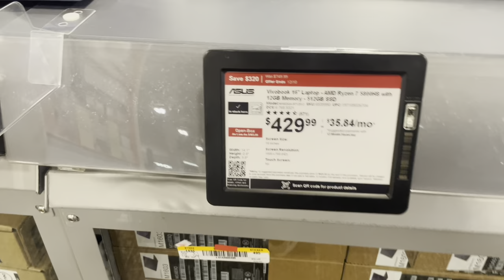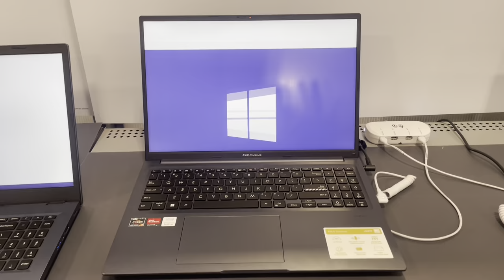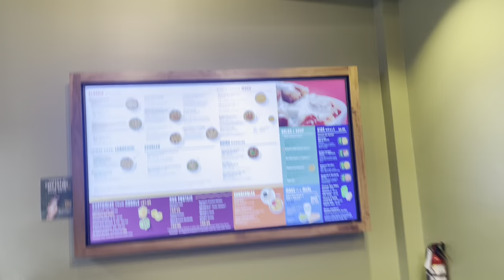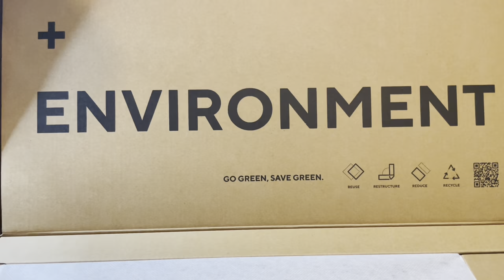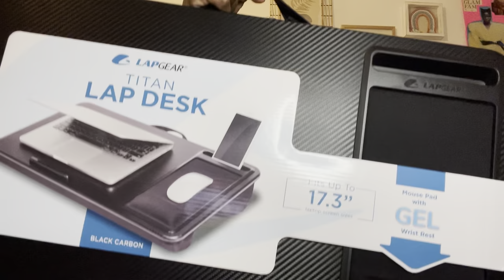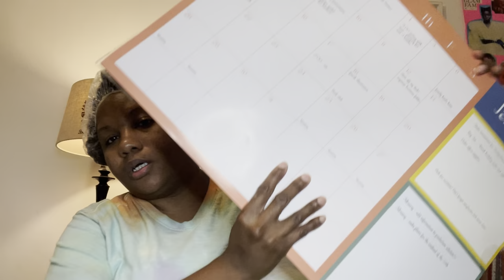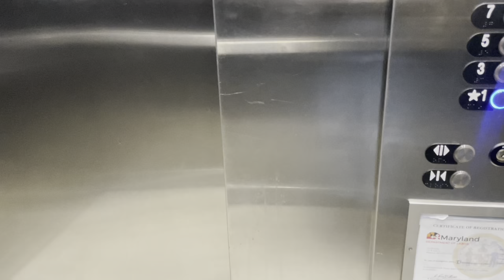Decorating the tree/Renaissance Movie/ New Laptop/ Working/ Saint new coats/ December Vlog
Heyyy yall! In this vlog….

May laptop battery is completely done. I had to get a new Laptop. My mom and I decorated her Christmas tree. I went to see the Beyoncé Renaissance movie! It’s  was sooo good!

Thanks to everyone who watches
My videos! I really appreciate yall 🫶🏾